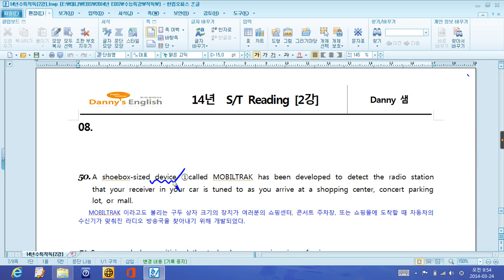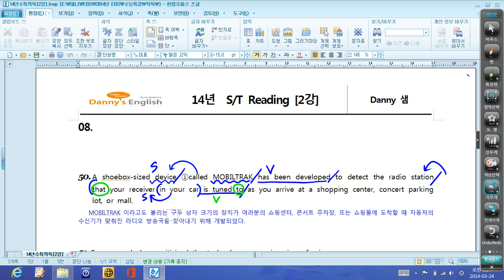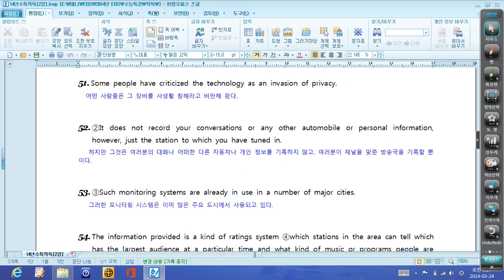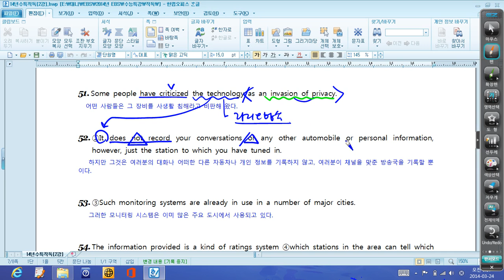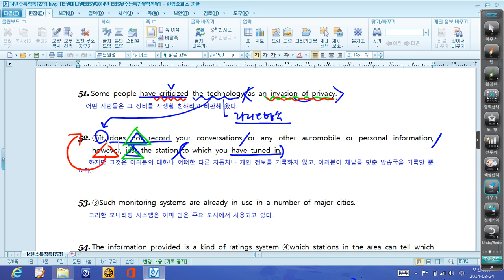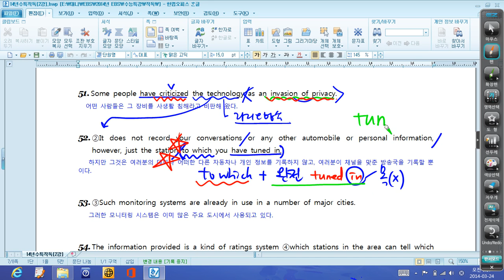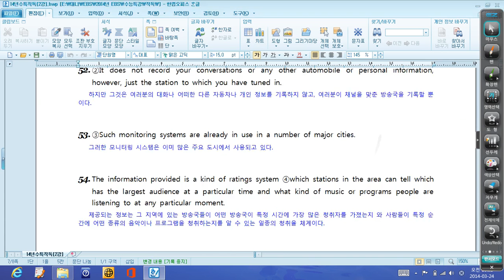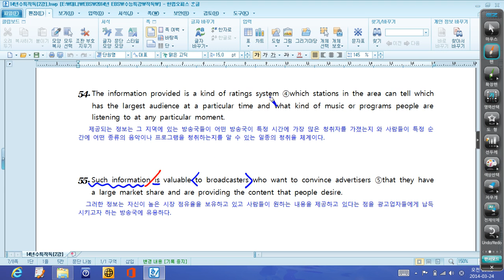15년도 대비 EBS 수능특강 영어 2강 8번 전체구문분석